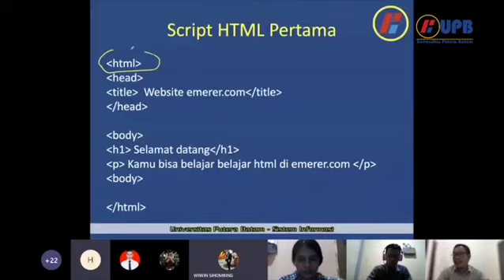Sistem Belajar Online Universitas Putera Batam dan Bantuan Kegiatan Peduli Saat Pandemi Covid-19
Selama pandemic covid-19 Universitas Putera Batam telah melakukan beberapa kegiatan berupa UPBpeduli yaitu kegiatan dengan membagikan sembako ke beberapa titik wilayah di kota batam. Disamping itu UPB juga lakukan kegiatan UPBpedulimahasiswa yaitu dengan memberikan bantuan kepada mahasiswa yang terkena dampak dari segi ekonomi maka dari itu UPB memberikan keringanan biaya kuliah dan membagikan sembako kepada mahasiswa-mahasiswa yang membutuhkan.
Demi menjaga protokol kesehatan untuk menghindari terpaparnya virus covid-19 UPB juga melakukan perkuliahan Daring melalui Microsoft teams mulai bulan maret hingga sekarang ini. selama proses perkuliahan daring Dosen dan mahasiswa sangatlah antusias dan bersemangat.
Nah bagi teman-teman yang ingin merasakan betapa bahagianya kuliah di UPB, ayo gabung bersama kami di Universitas Putera Batam kampusnya anak rantau 😁

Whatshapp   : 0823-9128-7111